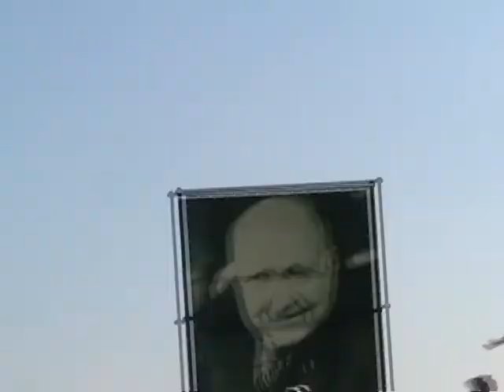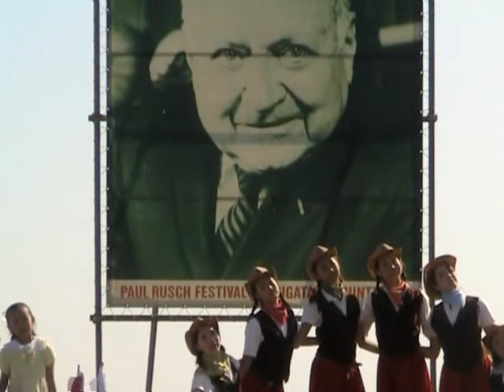Paul Rusch County Fair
Our day at the Yatsugatake County Fair Paul Rusch Festival in Kiyosato, Yamanashi, Japan.